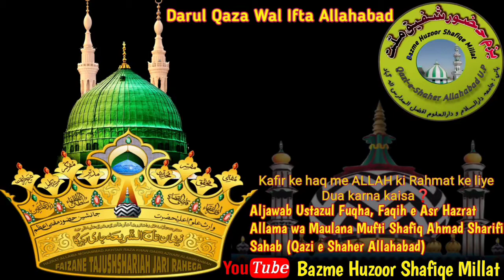Kafir ke haq me ALLAH ki Rahmat ke liye Dua karna kaisa❓Aljawab Mufti Shafiq Ahmad Sharifi Sahab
Kafir ke haq me ALLAH ki Rahmat ke liye Dua karna kaisa❓